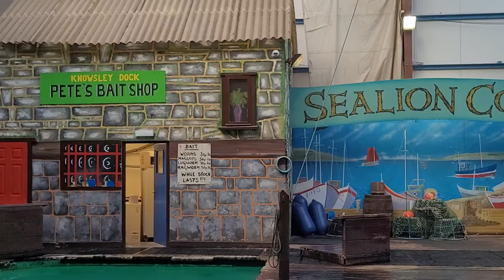Knowsley Safari Park Sea Lion show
*Wszelkie zainteresowanie telewizji w produkcji reportażu proszę kierować na oficjalnej stronie

I am a Polish writer in England, author of my bestselling memoir Polish Girl in Pursuit of the English dream, inspiring fantasy Finding Tree Love and currently writing a follow-up Finding Deer Love and a thriller on domestic violence; Revenge of the Plate. I will try to show you what life in both Poland (Chełmża and surrounding areas) and the UK (Windsor and surrounding areas) is like for me, a Polish immigrant writer and publisher. I am dreaming of building a new life for my mama to live in peace, love, and safety in her own home in the Polish countryside, building Villa Monika.
If you are interested in becoming a Patron to support me and mama on our journey to freedom from the past here is my Patreon Thank you for all your love, and wonderful messages about my books and my work xxx